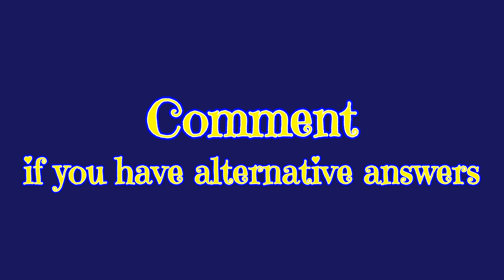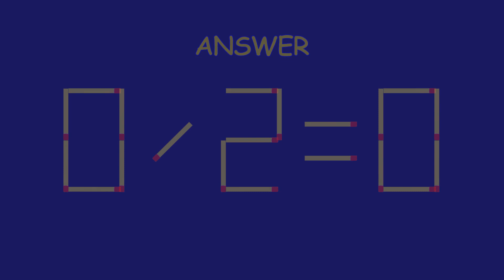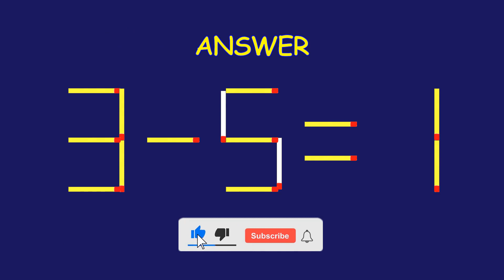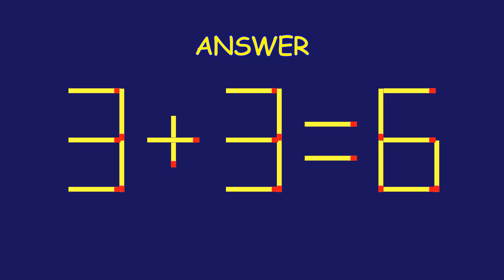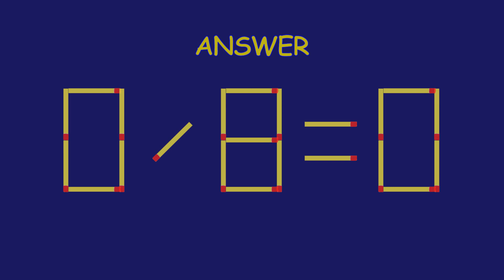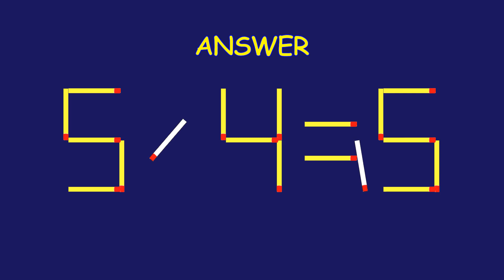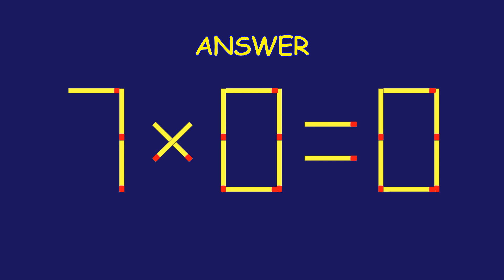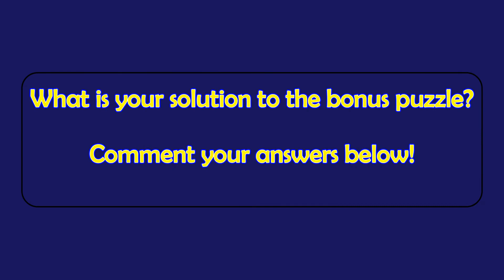Matchstick Magic 89 | Fix by Moving Matchsticks| Can you solve the puzzle? | Logic Matchstick Tricks